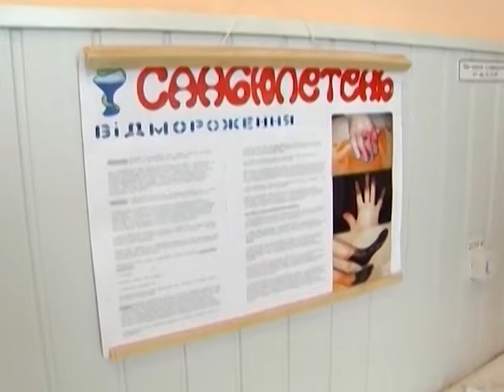Хроніка надзвичайних ситуацій. 26 січня 2018.